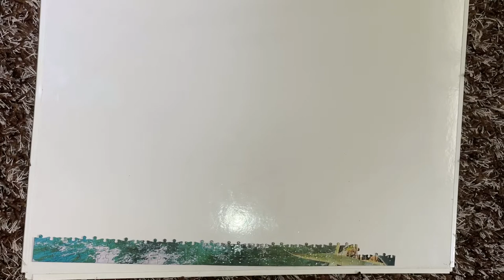1000pieceJigsaw puzzle - part 2 (LANDSCAPE FROM ITALY) FamilyFun activities during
Such a good family fun activity, encourage away from technology and families to come together and use their brains. At the end It  will be a beautiful creation. You will feel happy and content.